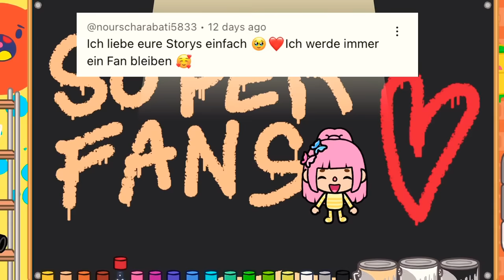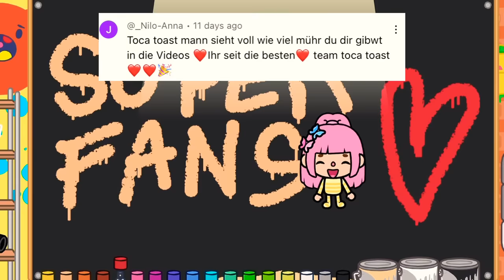❣️ ICH BIN SO STARK 🏋️‍♀️ ICH HABE ANGST VOR NIEMANDEN 👧🏻 STARKES MÄDCHEN STORY 💪 DEUTSCHE PART 3